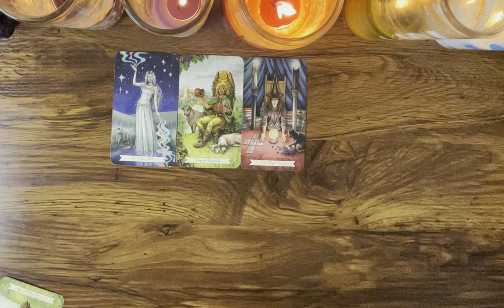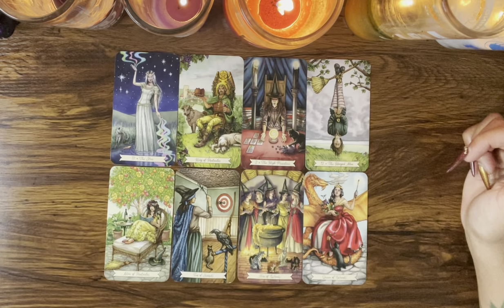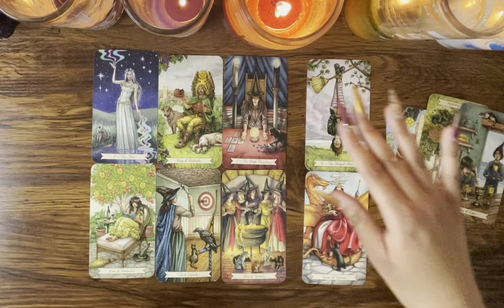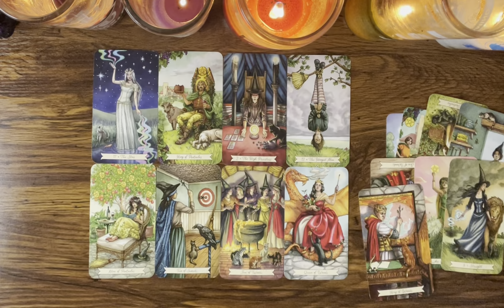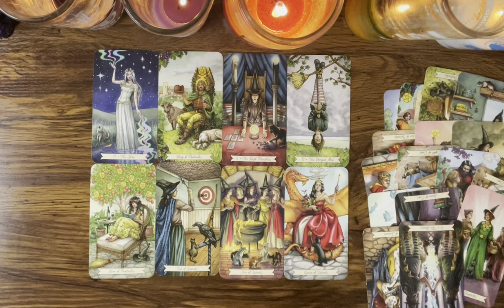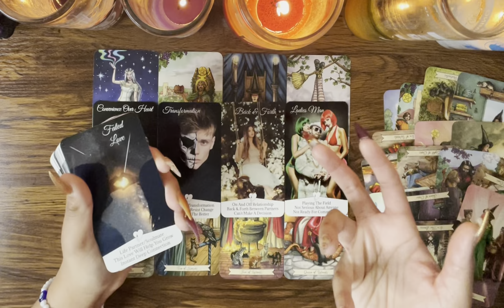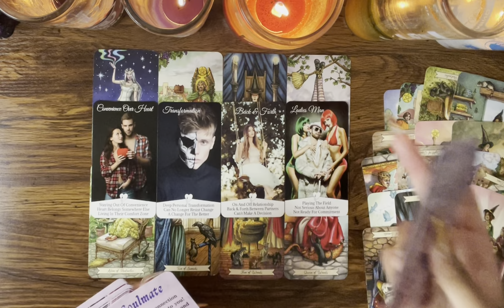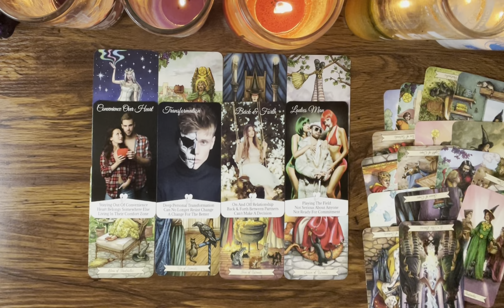AQUARIUS ♒️ Someone ignored their intuition & made a HUGE mistake 👀😣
Hey Everyone! 🌻

🌻 PERSONAL READINGS WAITLIST 🌻

Love & Light 🌻